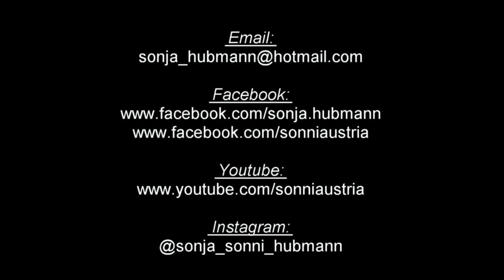Deutsche Literatur: „Reiselied“ – Joseph von Eichendorff (mit Sonja „SONNI“ Hubmann)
In dieser Serie möchte ich euch gerne einige Werke der Deutschen Literatur näherbringen. Das Video beinhaltet eine kurze Einleitung, gefolgt vom jeweiligen Gedicht. Im Anschluss daran erzähle ich euch noch in kurzen Worten etwas über den Autor, in diesem Fall über Joseph von Eichendorff. Gute Unterhaltung und viel Vergnügen!